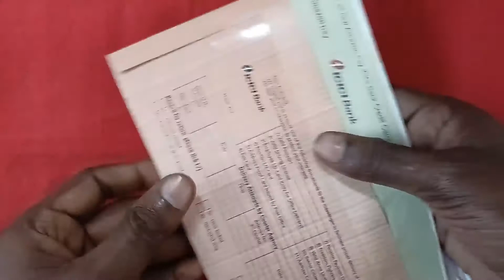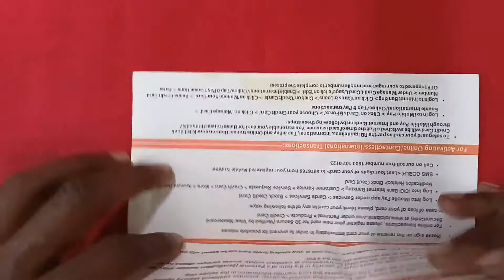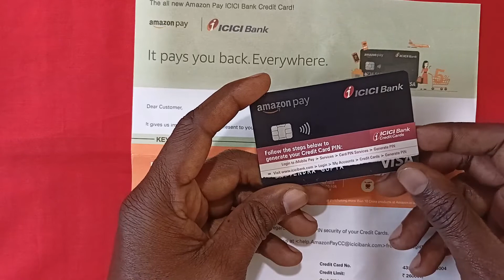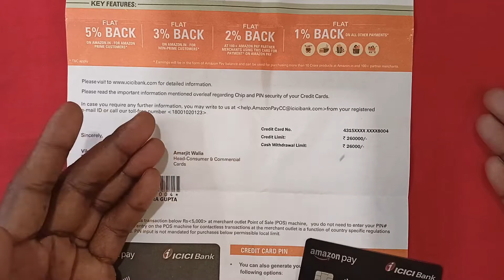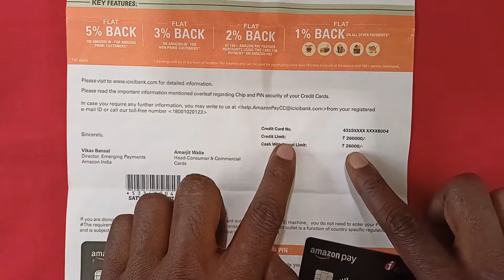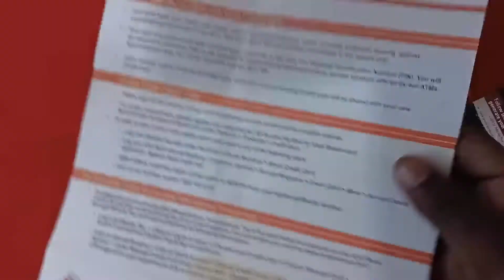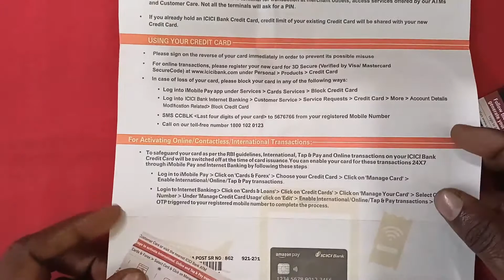Amazon Pay ICICI Credit Card Unboxing and Review in Hindi - Amazon Credit Card in Hindi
1) Axis Aspa Account Open 2) HDFC Bank Account Open 3) ICICI Credit Card Apply 4) Kotak Mahindra 811 Bank Open Account 5) SBI Credit Card Apply 6) Indusland Bank Open Account 7) Federal Bank Open Account 8) Equitas Small Bank Open Account

1) Camera Tripod
2)Mobile Tripod
3)Mobile Tripod
5)Light Stand
6) Realme 8 Mobile
7) Redmi Note 10 Pro
8) Laptop
9) Dell System

Our Recommendations
Best Smartphones Under 15K
Realme 7

1) Canon EOS 200D II 24.1MP Digital SLR Camera
2) Canon EOS 80D 24.2MP Digital SLR Camera
3) Canon EOS 1500D 24.1 Digital SLR Camera
4) Canon EOS 6D Mark II 26.2MP Digital SLR Camera